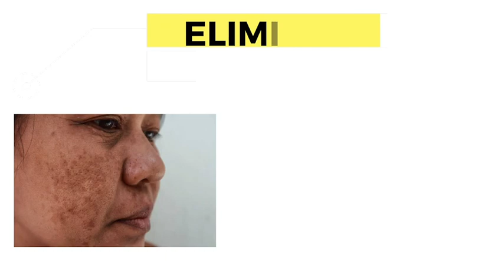BONO ESPECIAL Superate – SIUBEN ACTUALIZA DATOS D LOS BENEFICIARIOS